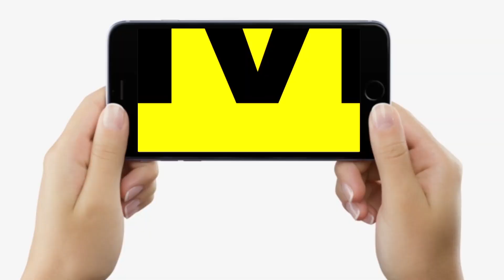Upender Kushwaha बोले- Nitish Kumar को Tejashwi Yadav से इस्तीफा मांग लेना चाहिए...| Bihar News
Upender Kushwaha बोले- Nitish Kumar को Tejashwi Yadav से इस्तीफा मांग लेना चाहिए...| Bihar News | LiveCities